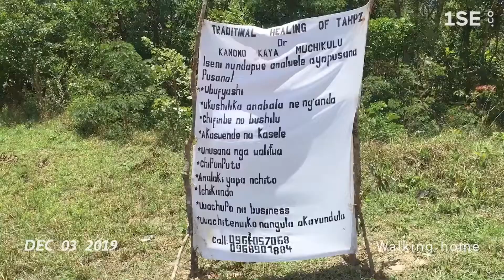Peace Corps Zambia: Community Entry 1SE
The first three months of Peace Corps after training, when you’ve been posted to your permanent site and aren’t allowed to leave the village for three months, is called Community Entry.

It’s a time when you’re figuring everything out, your village is getting to know you, and together you’re deciding what your focus will be on for the next two years of service.

It’s boring, nerve wracking, lonely, emotional, and exhilarating all at once! Enjoy a brief glimpse into my days during this period.

As always, if you have any questions I encourage you to leave a comment below, on my blog or leave me a DM (I’m most likely to see it and reply on my Instagram @FindingKendraB).

I wish you a beautiful day!